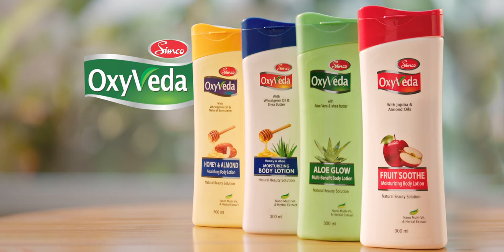Simco Oxyveda Lotion- ft. Huma Quereshi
Client: Simco Oxyveda

Production House: Passion Film
Executive Producer: Ricky Singh Bedi
Director: Nakul Waghela
DOP: Varun Sud

Line Producer: Varun Singh

Chief AD: Purti Sohani
DA/ 2nd AD: Amit Shindolkar
3rd AD: Hitakshi Keni
Intern AD: Jhanvi Mehta

Production Designer: Rinku Mishra
Art Director: Shweta Sharma

Production Manager: Amit Jha, Saurabh Bhatt
Product Stylist: Ismail
Assistant Producer (Passion Film): Mishty Das & Hiral S

Post Production:
Offline Editor: Vivek
Colorist: Christian Leiva (After Studio)
Music Director: Rajeev Bhalla
Online Artist: Bibash Goswami (Blab Studio)
Post Supervisor: Laksha Anand
Sound Engineer: Russel Stephen